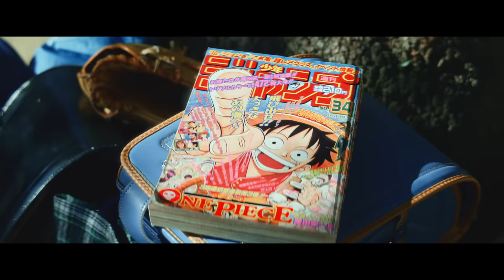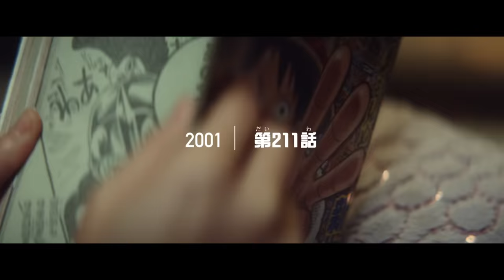ONE PIECE 連載1000話 突破記念ティザーPV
今日、1月4日 ONE PIECEは1000話を迎えました。

「これからも、記憶に残る物語を」

引き続き、ONE PIECEをお楽しみください。

ONE PIECE 1000話特設サイト
「ONE PIECE 1000 LOGS」はコチラ▼

「第１回
　ONE PIECE キャラクター世界人気投票
　World Top 100」はコチラ▼

ゼブラック、ジャンプ＋にて1~71巻無料公開中（1月11日まで）▼

Director / Masashi Fukuda
Cinematographer / Hiroki Yamada
Lighting Director / Michito Hokari
Art  Props / Midoriko Nemoto
Stylist / Takanori Kako
Hair and Make up / Hidenori Miyazaki
Casting / Shino Kotaki
Offline Editor /   Rintaro Kozasa
Online Editor / Masami Nikaido
Colorist / Yusuke Adachi
Mixer / Ayami Fujiwara
Music  Producer / Kazuna Hirose
SongWriting / RIC  from HAPPY
Production Manager / Masakazu Furusho
Production Assistant /  Shun Nishijima , Misa Nakaguchi
Producer / Kunihiko Sakata
Production / TAIYO KIKAKU co.,ltd.

♪「Sail the Romance」
lyrics&music RIC  from HAPPY
produce 広瀬和奏